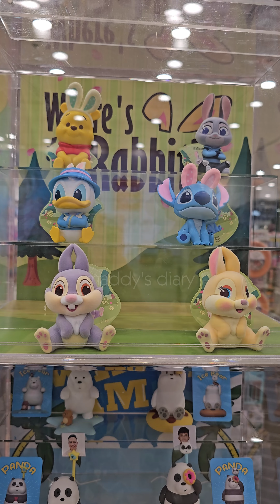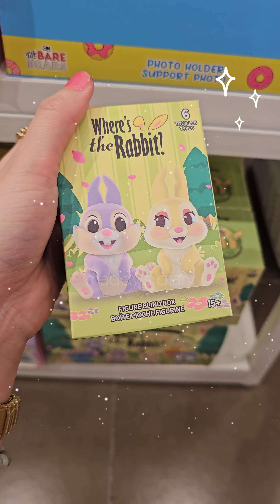Purchase a blind box with me at Miniso ♡♡♡